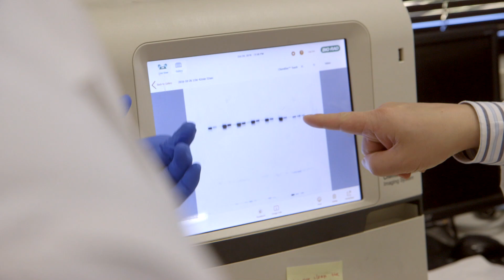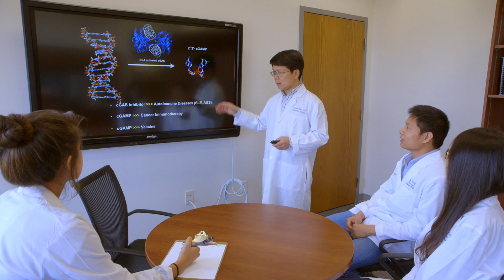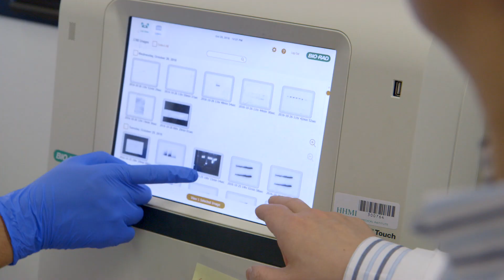Transforming cancer immunotherapy with Nobel prize-winning immunology research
How fundamental research and clinical trials at UT Southwestern Kidney Cancer Program are transforming patient lives.